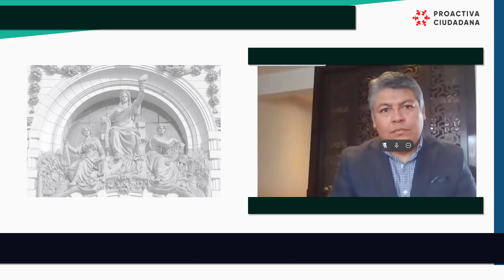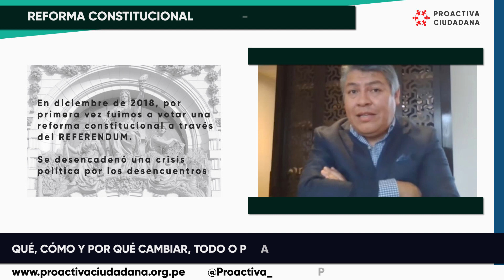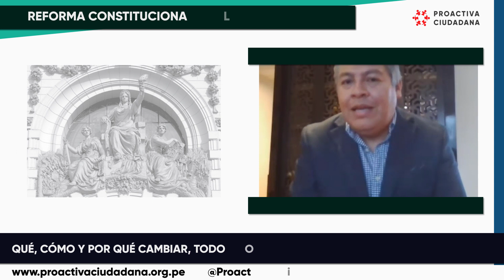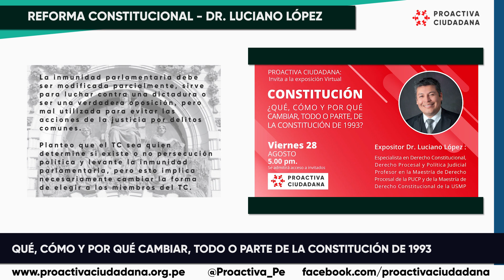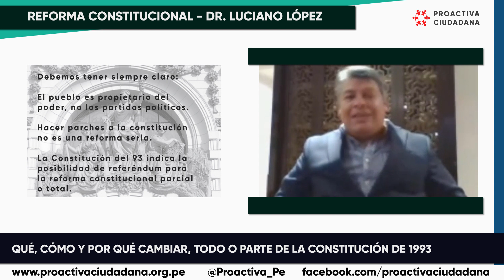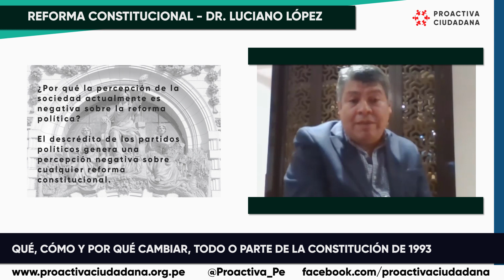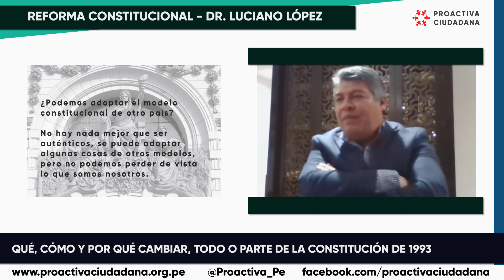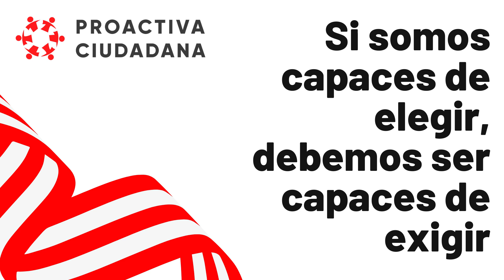Reforma Constitucional - Dr. Luciano López en Proactiva Ciudadana.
El Dr. Luciano López nos explica las situaciones alrededor del debate de la reforma parcial o total de la constitución.